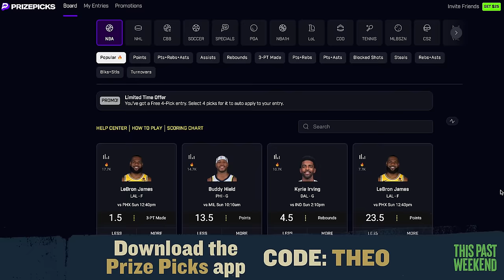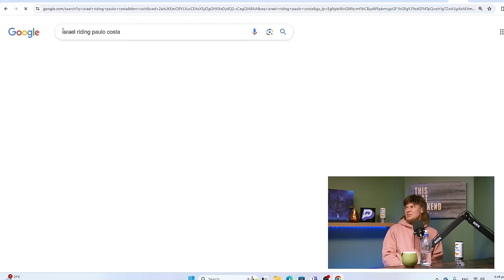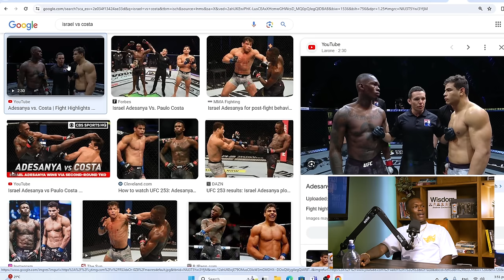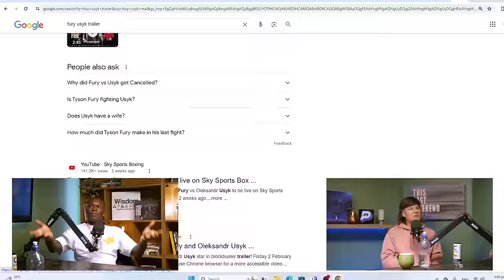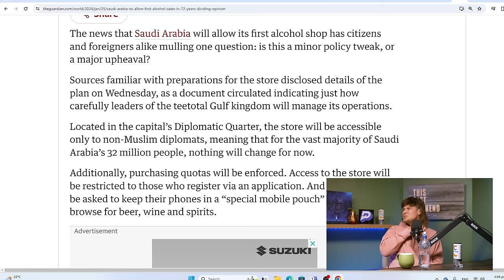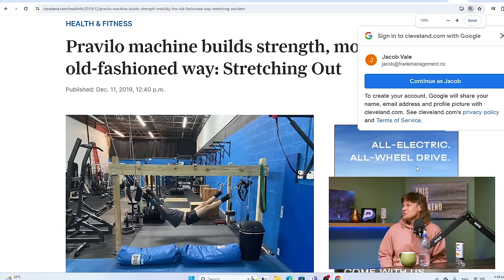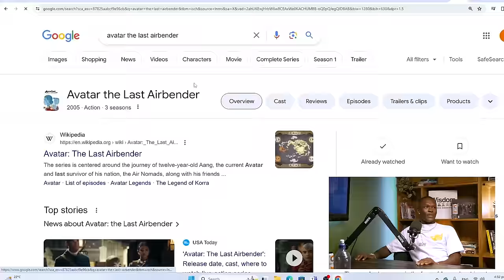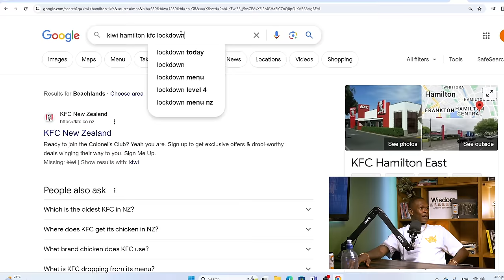Israel Adesanya | This Past Weekend w/ Theo Von #485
Israel Adesanya is a mixed-martial artist and former 2-time Middleweight champion of the UFC. He is originally from Lagos, Nigeria and currently lives in New Zealand.

Theo heads to New Zealand for a special episode of This Past Weekend, chatting with former UFC champion Israel Adesanya. They talk about his time off from fighting, his thoughts on the current state of the UFC, why he wants a rematch against Sean Strickland, dealing with rowdy fans in public, why you’re never too old to emote, and more.

PrizePicks: Download the Prize Picks app and use CODE: THEO. Prize Picks will match your deposit up to $100.

DoorDash: Sign up for DashPass today, only on DoorDash, and use code THEO24 to get up to 50% off a $10 value when you spend $12 or more after you sign up.